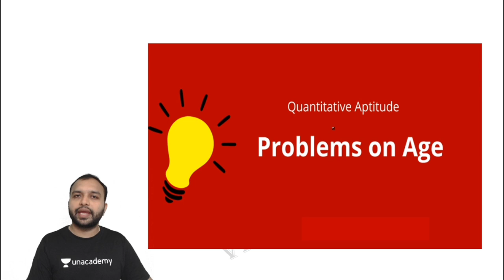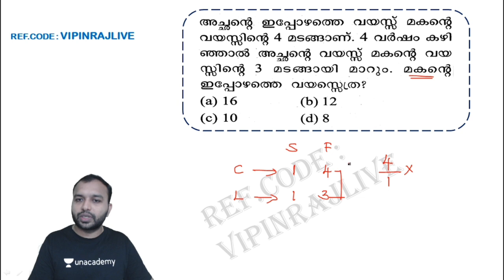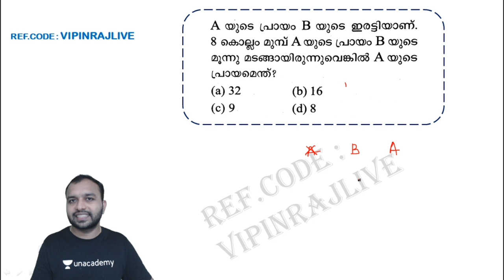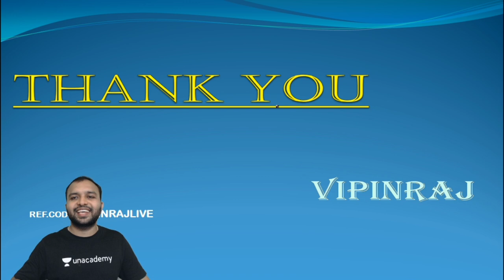"Age problems" ഒരു പ്രശ്നമാണോ?? 5 സെക്കന്റിൽ ഉത്തരം കണ്ടെത്താം - Part 1 | KERALA PSC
"മത്സര പരീക്ഷകളിൽ സ്ഥിരമായി വെല്ലുവിളി ഉയർത്തുന്ന Age problems സെക്കന്റുകൾക്കുള്ളിൽ ഉത്തരം കണ്ടെത്തുന്നതെങ്ങനെ എന്ന് പരിചയപ്പെടുത്തുന്നു.

This will be helpful for upcoming Kerala PSC exams.

Vipin Raj S: Trainer in Maths and Reasoning |6+ years teaching experience|Telegram @ Psc maths club| Cleared various exams of Kpsc|SSC|RRB

Unacademy Subscription Benefits:

1. Learn from your favourite teacher

2. Dedicated DOUBT sessions

3. One Subscription, Unlimited Access

4. Real-time interaction with Teachers

5. You can ask doubts in the live class

6. Download the videos & watch offline